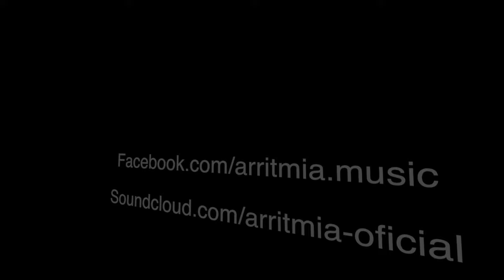Arritmia - Redes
3er tema del disco "Redes" que fue lanzado en Sala Master el 1 de Abril de 2016. Más información en:

Letra:

Como una araña
entramando redes sin parar,
este mundo está acorralado
Entre la delgada línea que separará
el bien del mal, esclavos
Esclavos, entre la espada y la pared
estamos atrapados
Siento que tu libertad golpea mi mano,
no estoy equivocado.

Abre los ojos antes que sea tarde
y cuando puedas mirar la verdad
nunca le entregues tu fuerza a cobardes
solamente quieren conquistarte

Arrancando de los cuestionamientos
tomo un camino de barro
lo esencial no es visible ante los ojos
pero si al interior
Hay algo en mi ser que me permite ver
lo claro en lo oscuro

solamente quieren conquistarte